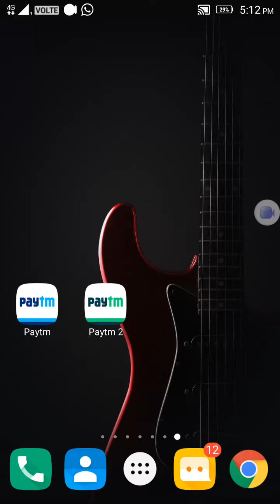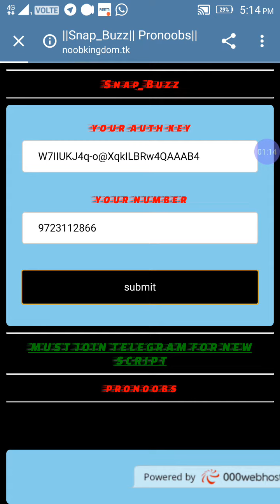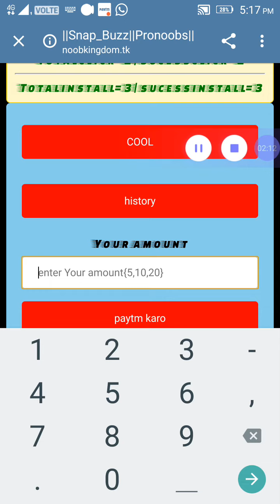{Online script BY DJ bravo} 2 Top App Task bypass Paytm redeem ₹5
☺SCRIPT BY DJ bravo ☺:

Put refer code :- PCRW8C

You can find your refer code on sign up page share that code with your friends to increase your earning

If you forget your details put your registered number in place of your number to get details